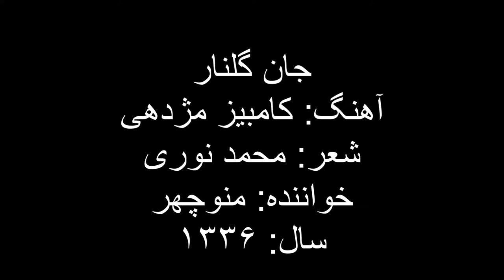Manouchehr Sakhai - Jan Golnar - منوچهر سخائی - جان گلنار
Jan Golnar - منوچهر سخائی
Lyrics: Mohammad Nouri
Singer: Manouchehr Sakhai
1336

جان گلنار
آهنگ: کامبیز مژدهی
شعر: محمد نوری
خواننده: منوچهر سخائی
سال: ۱۳۳۶